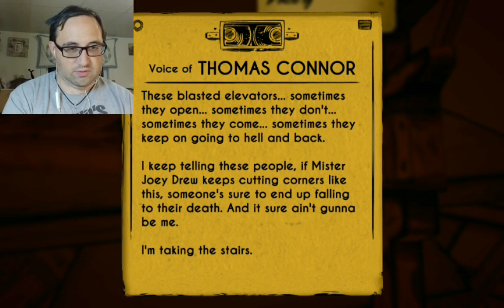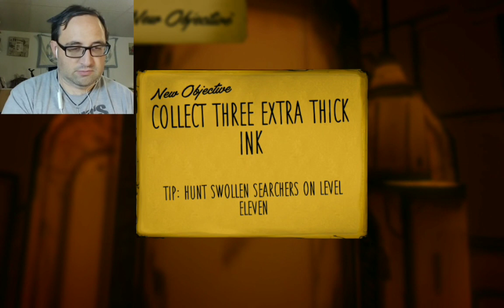Good Little Errand Boy in Bendy and The Ink Machine #5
Alice asks Henry to complete a bunch of tasks for her, while doing them I run into the Ink Demon. At least I believe that it was him.